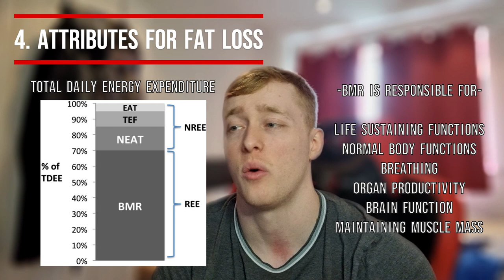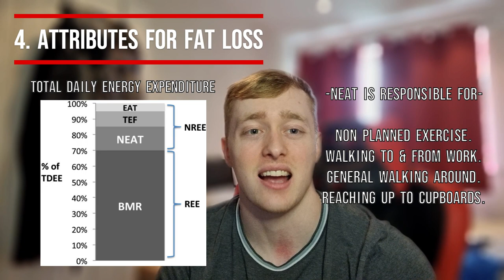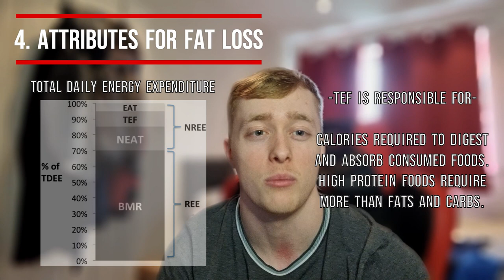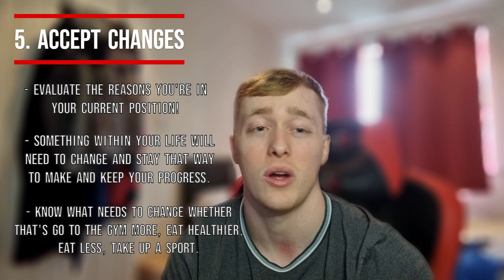6 FAT LOSS tips!